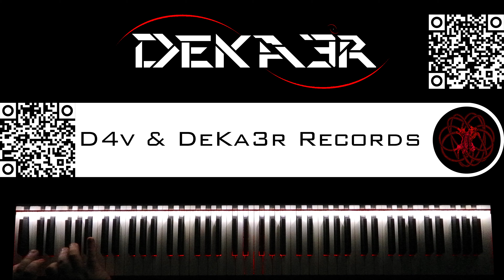🔴 IRL - ESTUDIOS PROFUNDOS DE PIANO - FA SOSTENIDO MENOR ARMÓNICO - ESCALAS en SEXTAS - 442